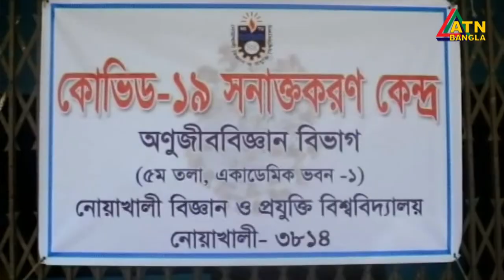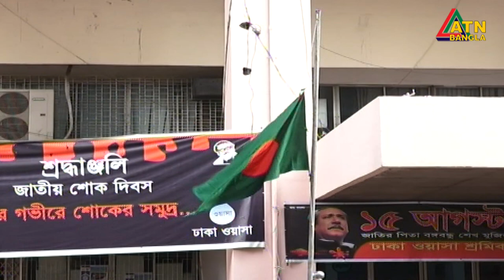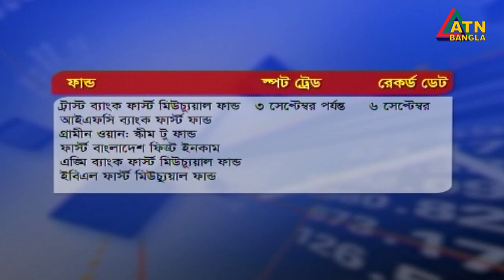এটিএন বাংলা দুপুর ১ টার সংবাদ। 02.09.2020 | ATN Bangla 1 pm news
News Presented by- Shamima Akhter